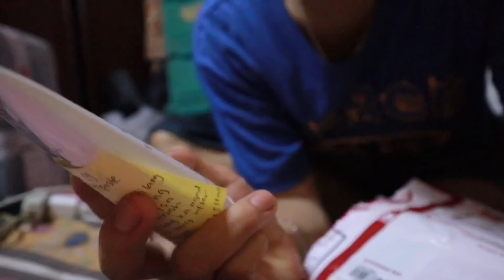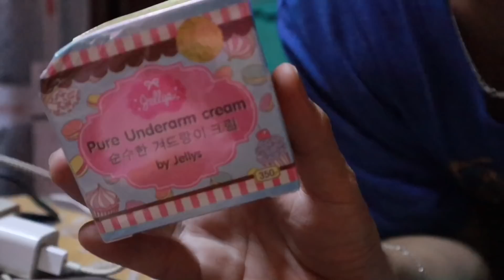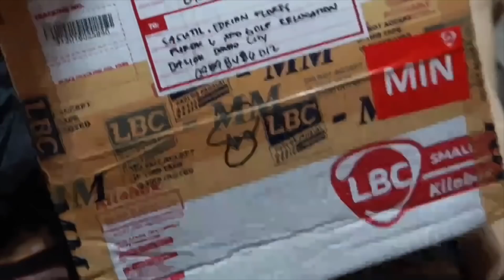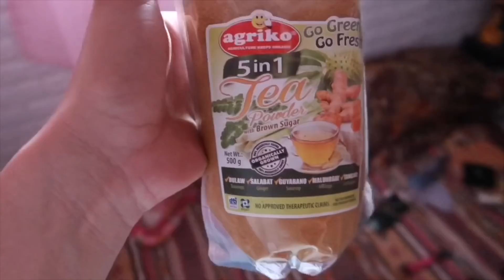KINAKAIN KO PARA DI NA AKO TUMABA+GIVEAWAYS |VLOGMAS DAY 1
Hello guyz ito na yung vlogmas natin na late na heheh madami pa ako videos di pa ma edit :) Sana ma enjoy kayo ❤️❤️

PRODUCT MENTION
APPLE CIDER VINEGAR
SKY FLAKES
DEL MONTE FIBER AID

WHERE TO BUY JELLY GLUTATHIONE?

WHERE TO BUY PERFECT WHITE KIT?

Davao City

CAMERA USE : CANON G7x Mark 2 / iphone 7 plus
Editor : imovie